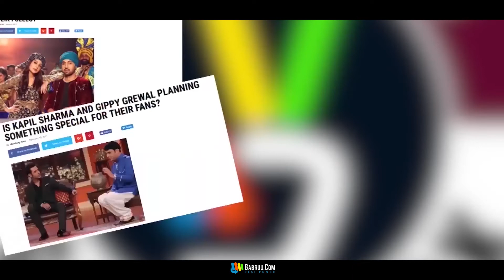Punjabi's Funny Common Sense | Funny Video | Punjabi Funny Videos | LOL TE KALOL